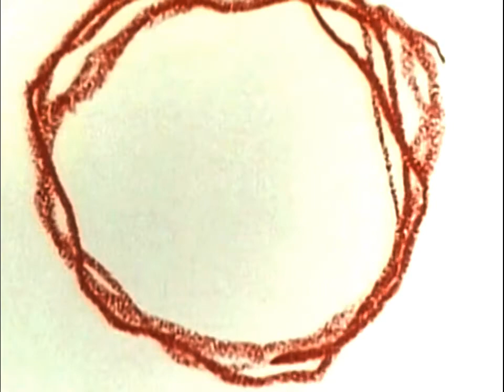Shin Chan in hindi || Shinchan full latest episode 2020 in hindi...